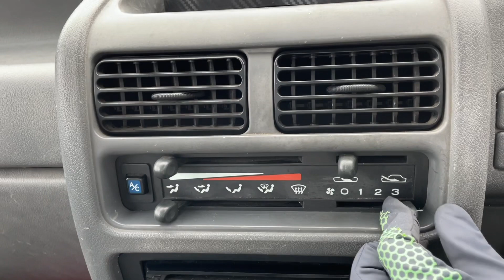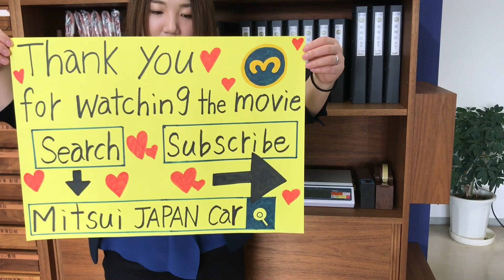Sold out 1997 Subaru sambar truck KS3-134166↓ Please Inquiry the Mitsui co.,ltd website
1997 SUBARU SAMBAR TRUCK
Very clean vehicle
A/C
Genuine low mileage 68000km
5speed manual